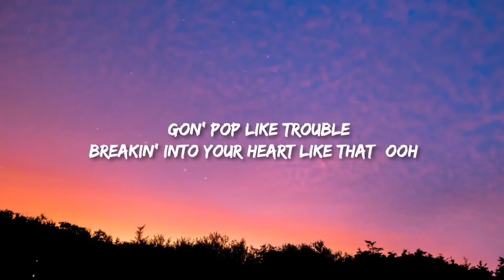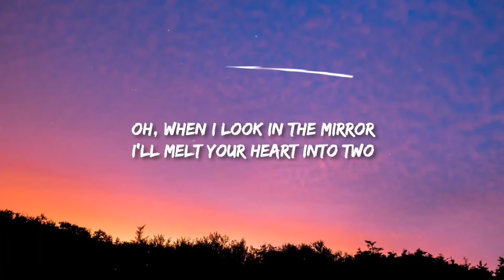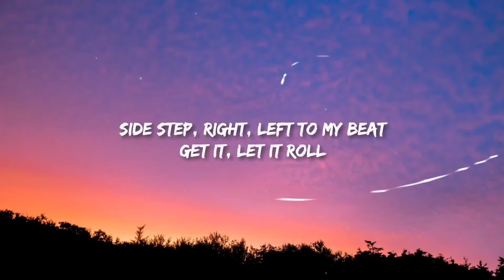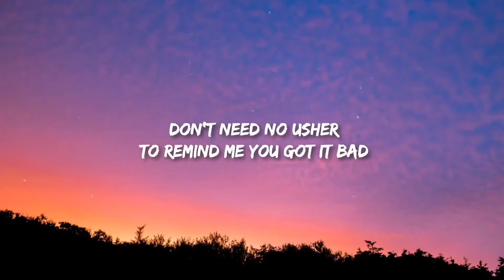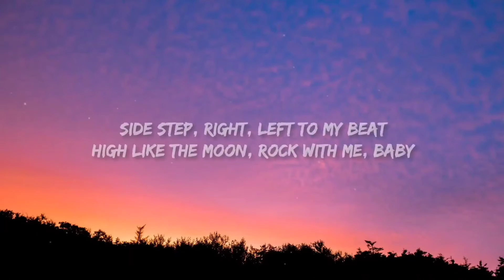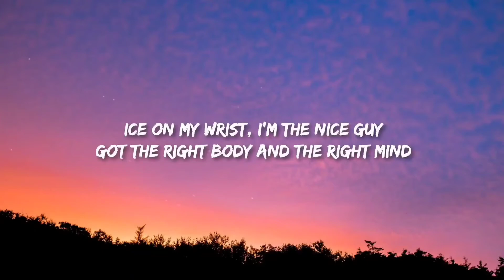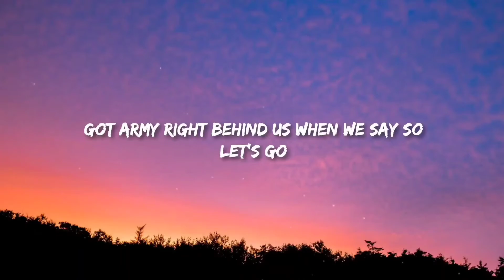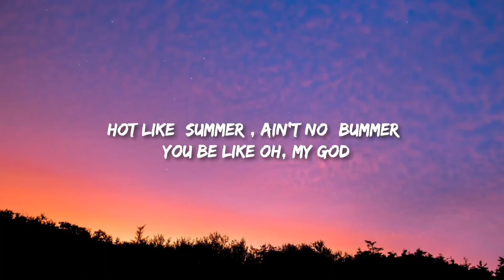BTS (방탄소년단) 'Butter' - (Lyrics) Official MV